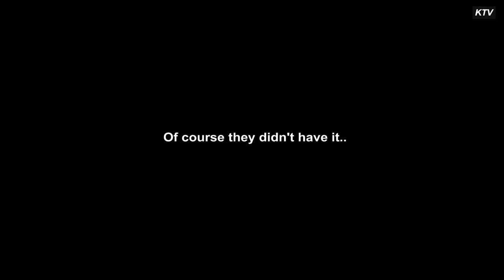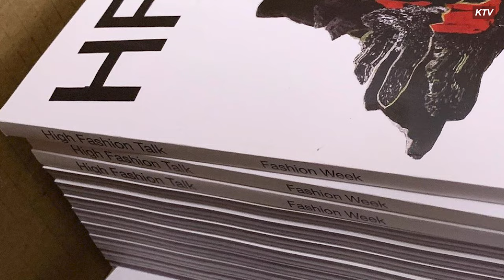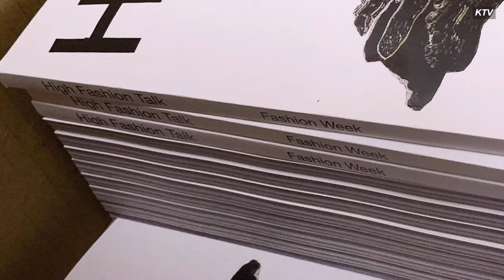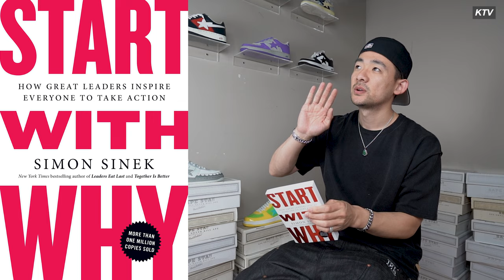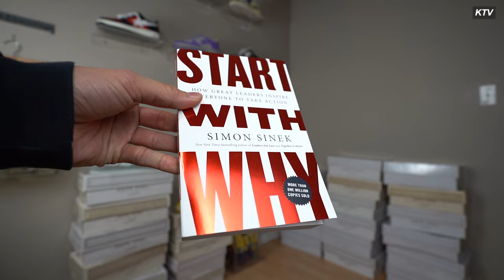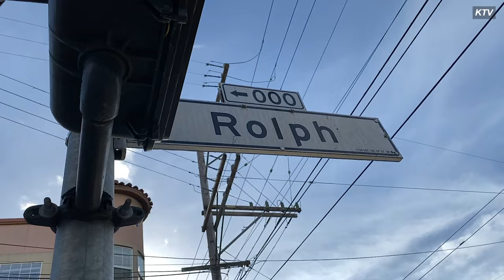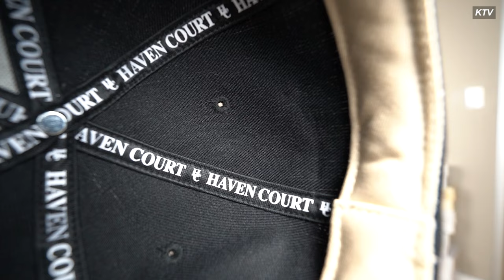Everyday Workwear Type Fits | Dickies, Double Knee, Washed Tees, Fitted Caps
Other instrumentals - Tony Rodéo